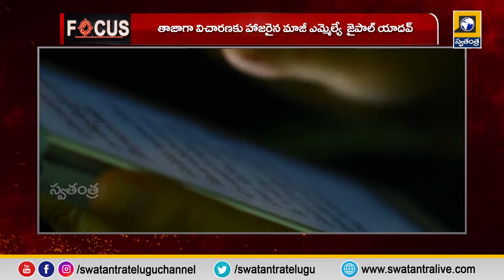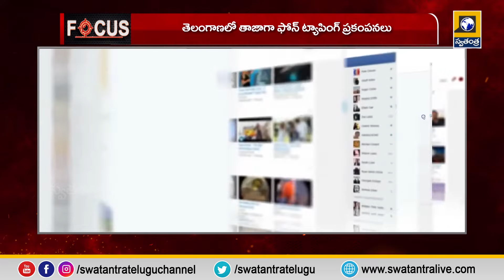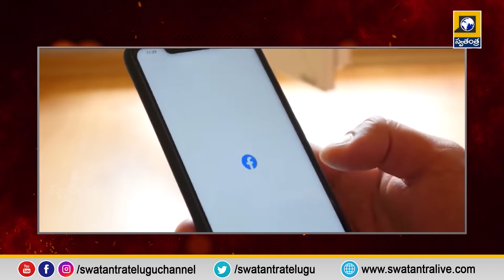FOCUS : ఫోన్ ట్యాపింగ్ విచారణలో ఏం తేలనుంది ? | Telangana Phone Tapping Case